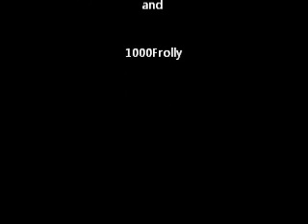Freeman Dyson: A Global Warming Heretic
Deniers/Heretics like Freeman Dyson, should get the death penalty according to an Australian-born Professor, Richard Parncutt;

 "The death penalty is barbaric, racist, expensive, and is often applied by mistake."

"The death penalty is an appropriate punishment for influential Global Warming deniers. Global Warming deniers fall into a completely different category from (mass murderer of children) Behring Breivik. They are already causing the deaths of hundreds of millions of future people. We could be speaking of billions, but I am making a conservative estimate."

However, convicted persons who "publicly repent" would be spared the death penalty.
But, he says; "Some global warming deniers would never admit their mistake and as a result they would be executed."
Parncutt says we should start with the 269 prominent deniers (most of them scientists) listed on the Desmogblog website;

Freeman Dyson is a physicist who has been teaching at the Institute for Advanced Study in Princeton since Albert Einstein was there. When Einstein died in 1955, there was an opening for the title of "most brilliant physicist on the planet." Dyson has filled it.

So when the global-warming movement came along, a lot of people wondered why he didn't come along with it. The reason he's a skeptic is simple.

"I think any good scientist ought to be a skeptic," Dyson said.

Then in the late 1970s, he got involved with early research on climate change at the Institute for Energy Analysis in Oak Ridge, Tenn.

That research, which involved scientists from many disciplines, was based on experimentation. The scientists studied such questions as how atmospheric carbon dioxide interacts with plant life and the role of clouds in warming.

But that approach lost out to the computer-modeling approach favored by climate scientists. And that approach was flawed from the beginning, Dyson said.

"I just think they don't understand the climate," he said of climatologists. "Their computer models are full of fudge factors."

A major fudge factor concerns the role of clouds. The greenhouse effect of carbon dioxide on its own is limited. To get to the apocalyptic projections trumpeted by Al Gore and company, the models have to include assumptions that CO-2 will cause clouds to form in a way that produces more warming.

"The models are extremely oversimplified," Dyson said. "They don't represent the clouds in detail at all. They simply use a fudge factor to represent the clouds."

Dyson said his skepticism about those computer models was borne out by recent reports of a study by Ed Hawkins of the University of Reading in Great Britain that showed global temperatures were flat between 2000 and 2010 — even though we humans poured record amounts of CO2 into the atmosphere during that decade.

That was vindication for a man who was termed "a civil heretic" in a New York Times Magazine article on his contrarian views. Dyson embraces that label, with its implication that what he opposes is a religious movement. So does his fellow Princeton physicist and fellow skeptic, William Happer.

"There are people who just need a cause that's bigger than themselves," said Happer. "Then they can feel virtuous and say other people are not virtuous."

To show how uncivil this crowd can get, Happer e-mailed me an article about an Australian professor who proposes — quite seriously — the death penalty for heretics such as Dyson. As did Galileo, they can get a reprieve if they recant.

I hope that guy never gets to hear Dyson's most heretical assertion: Atmospheric CO2 may actually be improving the environment.

"It's certainly true that carbon dioxide is good for vegetation," Dyson said. "About 15 percent of agricultural yields are due to CO2 we put in the atmosphere. From that point of view, it's a real plus to burn coal and oil."

In fact, there's more solid evidence for the beneficial effects of CO2 than the negative effects, Dyson said. So why does the public hear only one side of this debate? "Because the media do an awful job of reporting it."

"They're absolutely lousy," he said of American journalists. "That's true also in Europe. I don't know why they've been brainwashed."